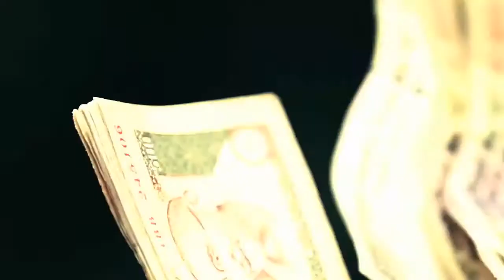PALMEDEOR FILM & MEDIA COLLEGE - FILM FESTIVAL 2018 - NOMINATED - KOKARIKKUM KADHAL